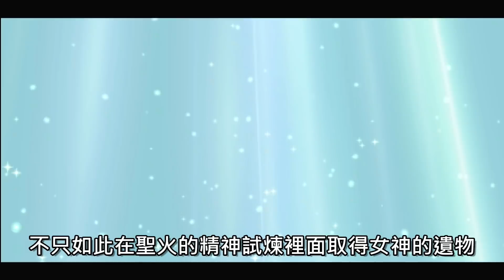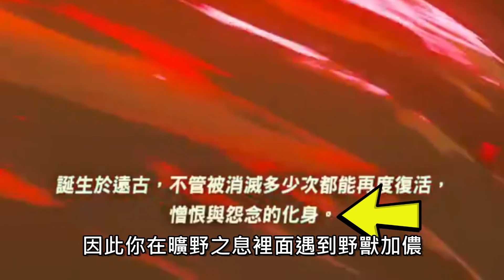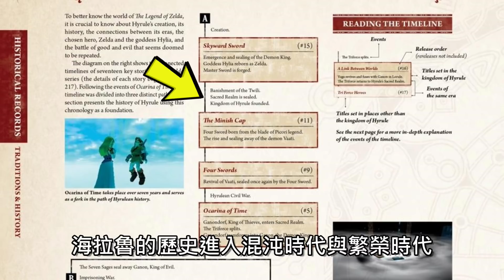薩爾達傳說歷史EP1 天空時代 | 禦天之劍故事解析 | 女神的完美計畫還是這是她的陰謀?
薩爾達傳說歷史系列 這次才是真正的第一集

上次算是背景故事神話世界觀
而這次則是沿著時間線來到禦天之劍
也是所有傳說的開端